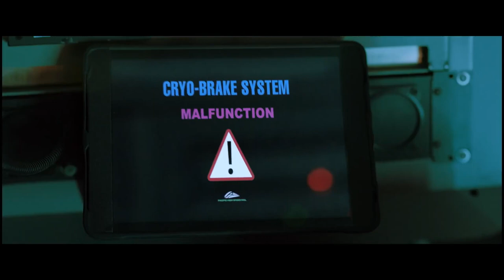🎬Bullet Train Down🔥Best Moments - Trailer🔥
On its maiden run, the world's fastest bullet train is rigged with a bomb that will explode if it dips below 200 mph.

CAST:
Tom Sizemore
Tammy Klein
Zack Gold
Anthony Jensen
Erica Duke
Xander Bailey
Lesley Grant
Brian Nowak
Byron Preston Jackson
Caleb Lowell
Carolina Vargas
Chandler Dunman
Colin Koth
Dylan J. Harris
Neli Sabour
Rashod Freelove
Ryan Youngwoong Kim
Simone Victoria

CREDITS:
Visual Effects Compositor: Tammy Klein
Executive Producer: David Michael Latt
Costumer: Alyssa Cole
Editor: Rob Pallatina
Executive Producer: Paul Bales
Line Producer: Erica Duke
Executive Producer: David Rimawi
Writer: Alex Heerman
Visual Effects Supervisor: Glenn Campbell
VFX Artist: Christian McIntire
Director: Brian Nowak
Visual Effects Compositor: Brian Nowak
Visual Effects Coordinator: Sasha Burrow
VFX Artist: Wes Sargent
Visual Effects Compositor: Craig Bassuk
Costume Design: Cynthia Davis
VFX Artist: David R. Morton
Production Design: Iain McLean
VFX Artist: John Karner
VFX Artist: Kelly Lee Myers
Makeup Department Head: Kwame Head
Director of Photography: Marcus Friedlander
VFX Artist: Neal Sopata
Assistant Editor: Sam Tarr